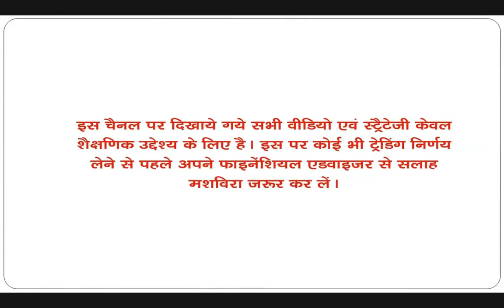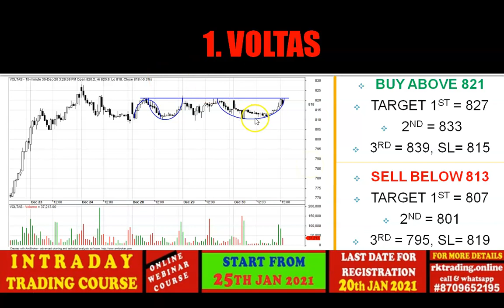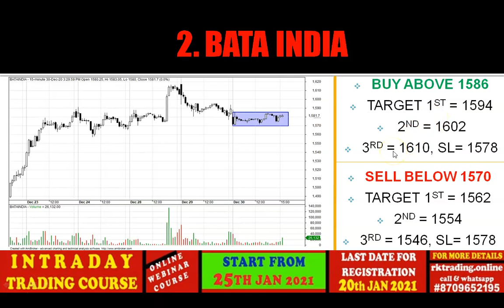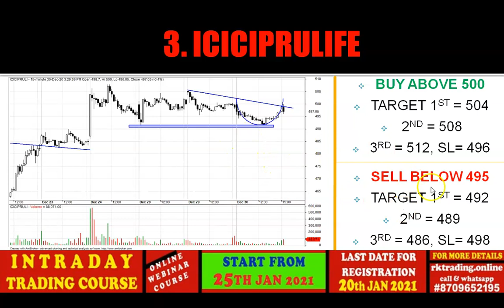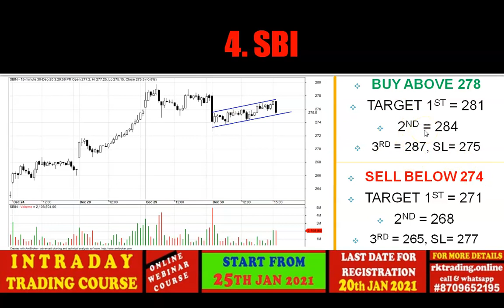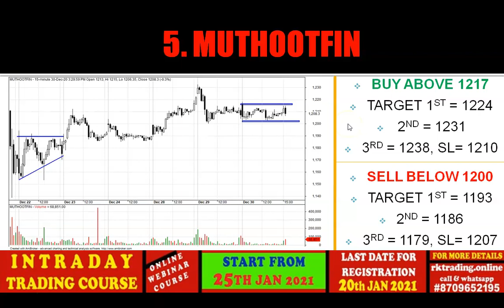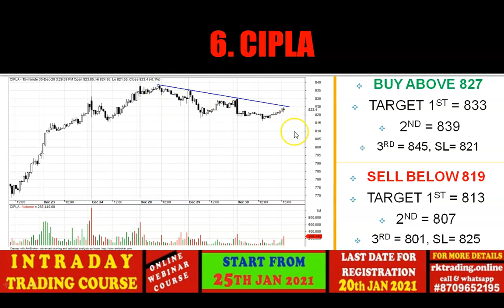6 INTRADAY STOCKS FOR 31ST DEC 2020